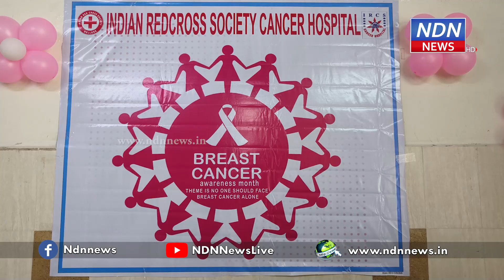కాన్సర్ వ్యాధిపై అవగాహన ..రోమ్ము కాన్సర్ రాకుండా ముందు జాగ్రత్తలు.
నెల్లూరు పొదలకూరు రోడ్డులోని కాన్సర్ ఆసుపత్రిలో కాన్సర్ వ్యాధిపై వైద్యులు.. రోగులకు అవగాహన కల్పించారు. రోమ్ము కాన్సర్ రాకుండా తీసుకోవాల్సిన జాగ్రత్తలను తెలియజేశారు. ప్రతీ ఏడాది పరీక్షలు చేసుకోవాలని మహిళలకు సూచించారు. ముందుగా జాగ్రత్తలు తీసుకుంటే కాన్సర్ ప్రమాదంగా మారకుండా ఉంటుందని తెలిపారు.► Download NDN Android App